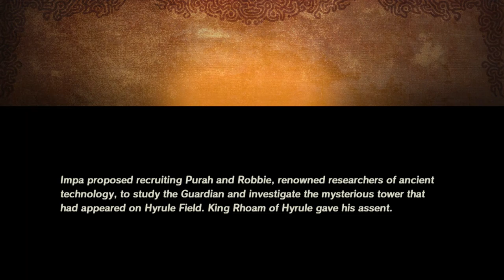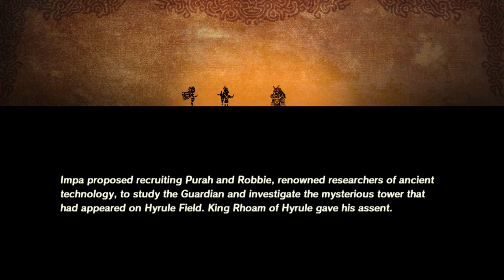Hyrule Warriors: Age of Calamity - 2 Player Co-op | Beginning of the End! | Part 1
Shadow and Taff jump into Hyrule to fend of Ganon before he destroys the world!

See Hyrule 100 years before the Legend of Zelda: Breath of the Wild game and experience the events of the Great Calamity! Join the struggle that brought Hyrule to its knees. Learn more about Zelda, the four Champions, the King of Hyrule and more through dramatic cutscenes as they try to save the kingdom from Calamity.  In addition to Link and Zelda, take control of characters like the four Champions and a young Impa. Use their distinct abilities to carve through hundreds of enemies to save Hyrule from the impending Calamity!